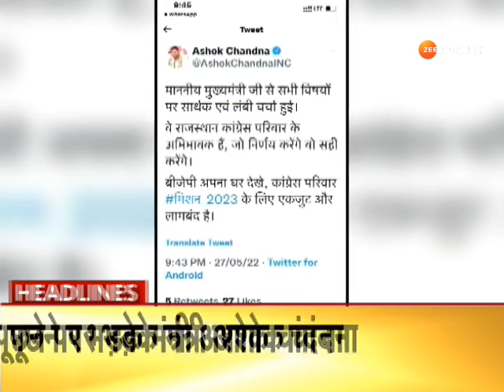Zee Rajasthan Headlines:2 मिनट में देश-प्रदेश की बड़ी व ताजातरीन खबरें | Short Video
ZeeRajasthanHeadlines